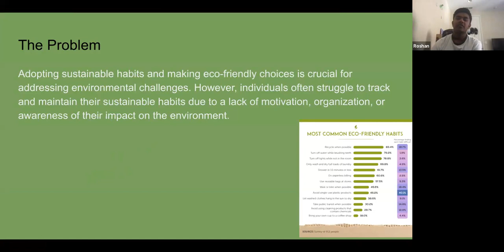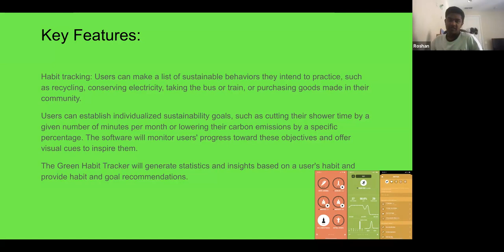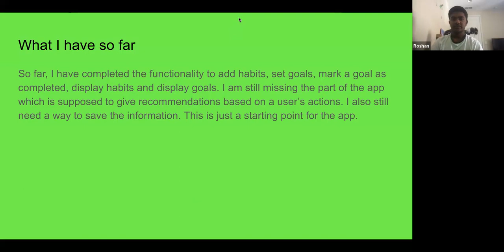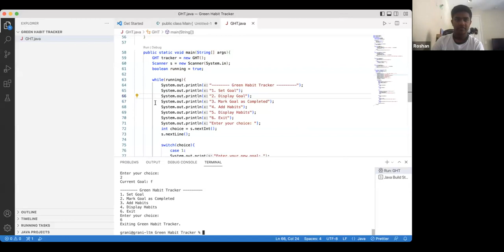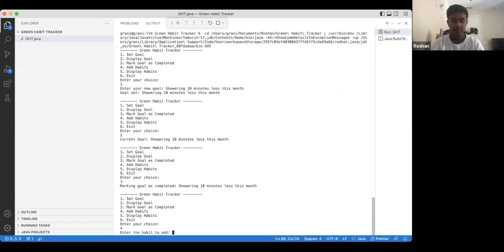Green Habit Tracker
Project Presentation
2023 The 6th Annual San Ramon Hackathon
June 17, 2023
Organized by Green Apple Education Foundation